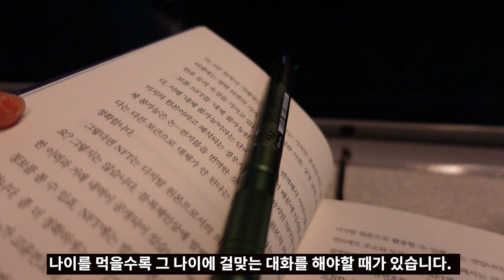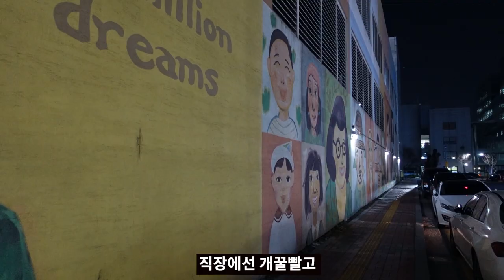[VLOG] 잔소리 하는 영상 ( feat. 자기 개발 )